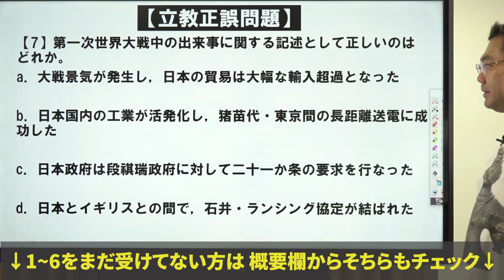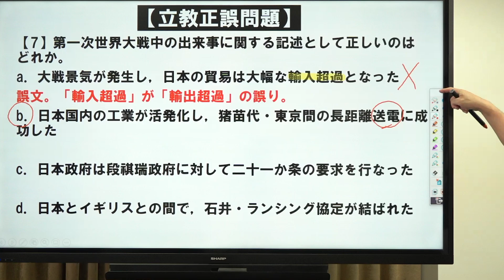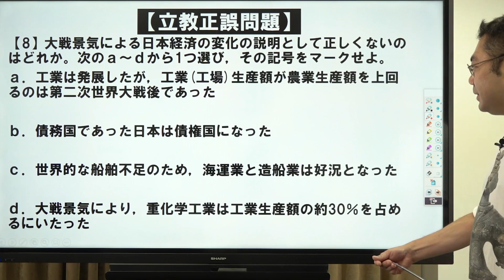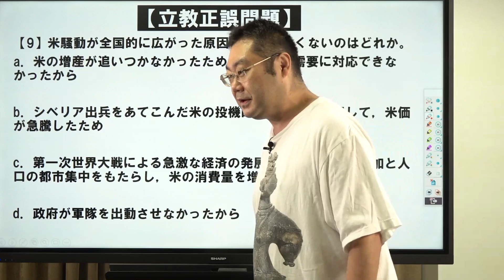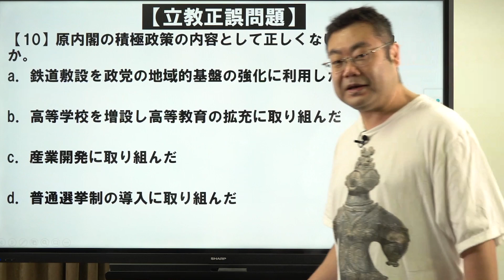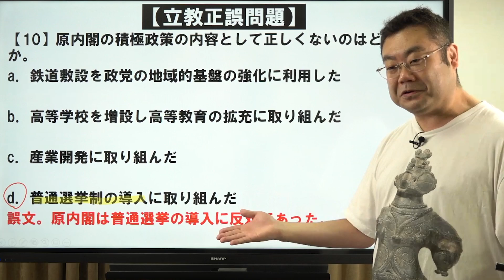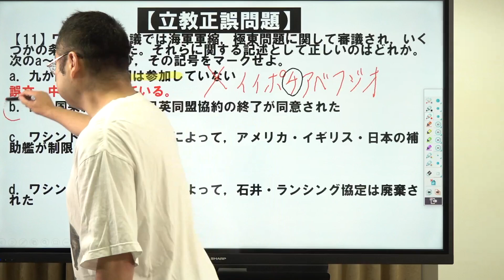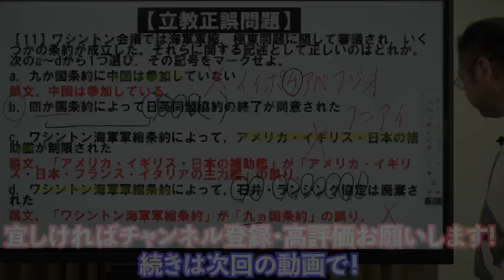【MARCH対策 日本史#5】立教大学編⑤Part2*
使用機材：Black Magic Design ATEM Mini Pro